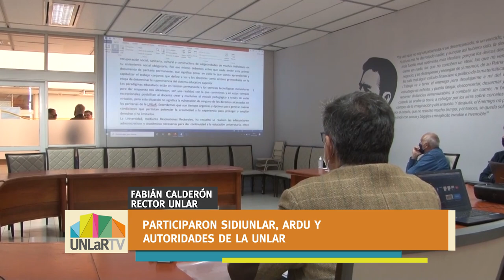Paritaria Docente: definieron medidas de cuarentena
El acta paritaria incluyó 10 puntos entre los que se destacan la no obligatoriedad de actividades de investigación y extensión durante el 2020, suspensión de las Evaluaciones del Desempeño Docente, la formación y actualización pedagógica, tecnológica y comunicacional de los docentes en entornos virtuales de aprendizaje, entre otros puntos.